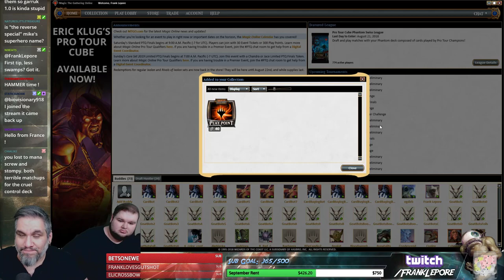(Magic Online) Pro Tour Cube Draft #4 - 8/18/18